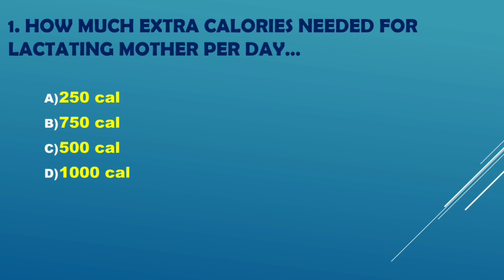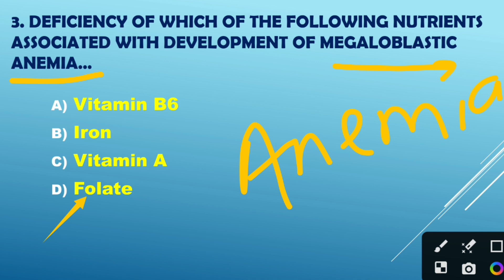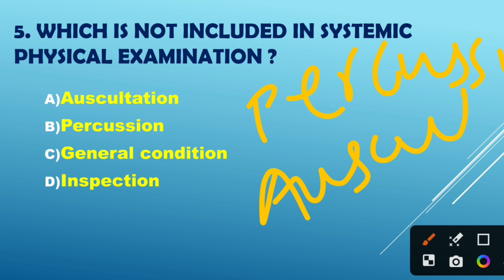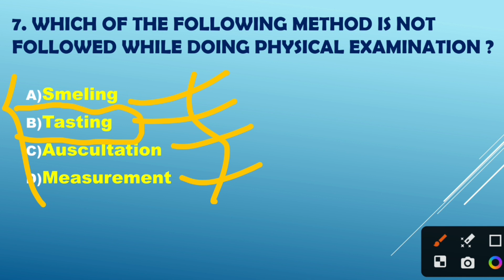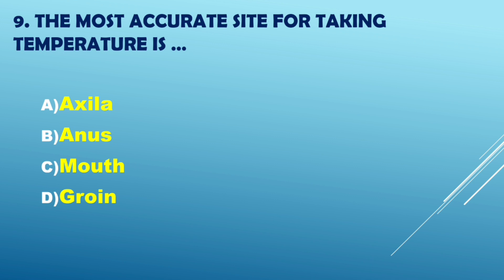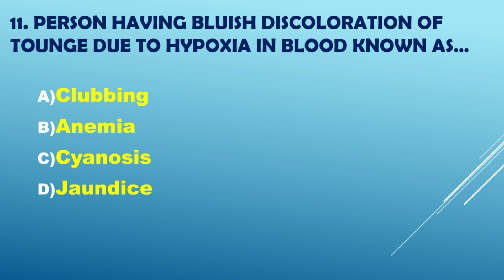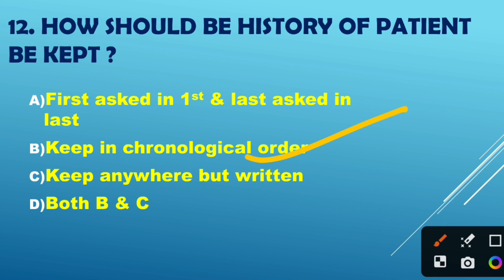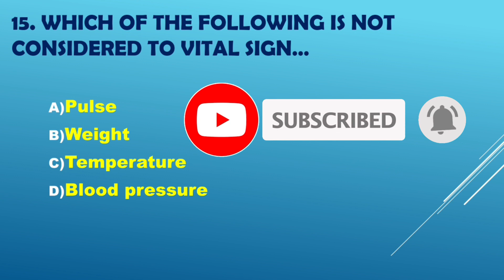HA License Exam Model Question | HA License Preparation | Health Assistant License Exam 2080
Hey, Guys what's up! In this video, we discussed questios of General medicine (HA) License examination model questions.

OUR SUB-TOPICS

target health loksewa
health loksewa preparation
health loksewa
Health assistant loksewa
Medical loksewa
loksewa preparation in nepal
online loksewa tayari in nepal
HA License Exam
Staff nurse loksewa questions
staff nurse license exam model questions
staff nurse loksewa model questions
HA License Exam Model Question
ahw loksewa aayog questions
anm loksewa questions 2080
anm loksewa class preparation
ha license exam model questions 2080
ha loksewa
general medicine loksewa questions
GM loksewa
Nitesh Singh
nitesh official
nitesh medical
health assistant
general medicine
Loksewa ha
lab assistant loksewa questions
radiology loksewa questions
HA License Model Question
HA License Preparation
NHPC License Exam Preparation
NHPC License Exam Model Question
NHPC HA License Exam Model Question
how to solve Health MCQ
How to pass psc
How to pass HA License
how to pass HA Loksewa
SUDURPASHCHIM bisesh HA Loksewa
SUDURPASHCHIM Loksewa
SUDURPASHCHIM Province Loksewa
staff nurse Loksewa
Staff nurse license